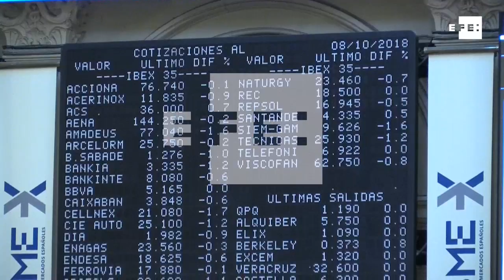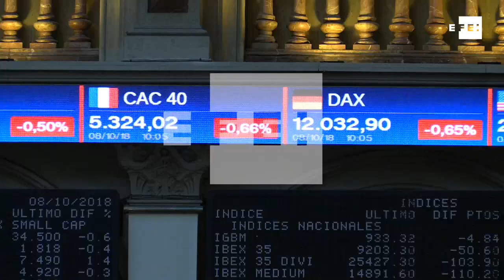El Ibex pierde los 9.200 puntos pendiente de Santander, Telefónica y Mapfre tras Brasil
Madrrid, 8 oct (EFE).- La Bolsa española atiende a Santander, Telefónica y Mapfre por su presencia em Brasil después de la primera vuelta de las elecciones, con el Ibex a la baja y el resto de plazas europeas en negativo.